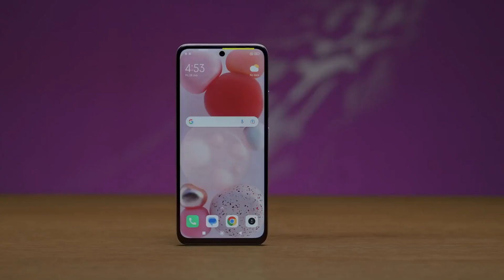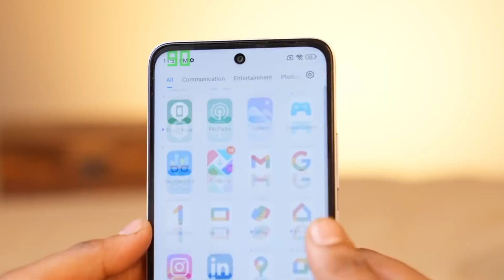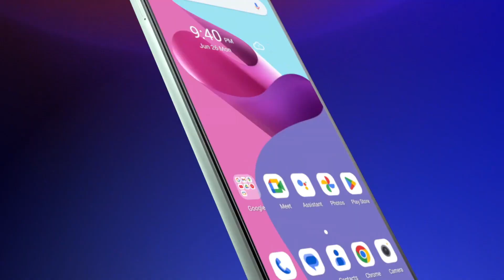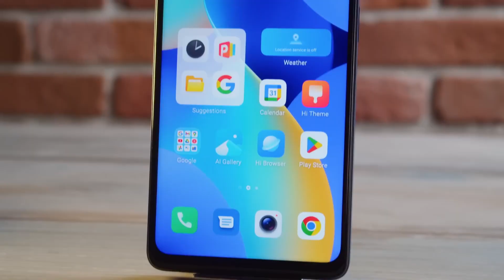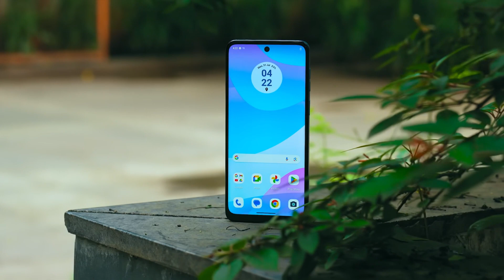Top 5 Best 4G Smartphones Under 15k in Bangladesh ⚡ November 2023